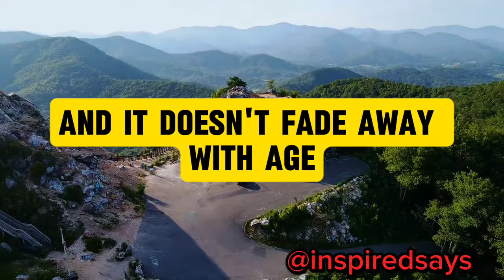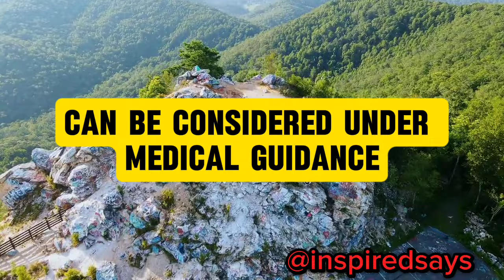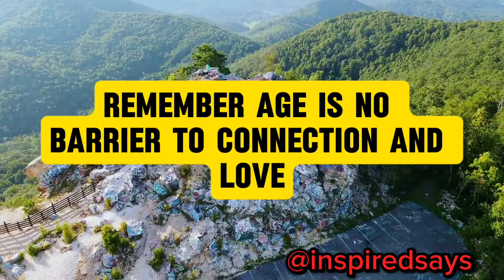What is sex like after 60?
Sex after 60 is a phase marked by a unique blend of physical changes and emotional depth. As bodies age, hormonal shifts and physical adaptations such as vaginal dryness or erectile changes may occur, but these challenges can be navigated with openness and communication. The focus often shifts from performance to emotional connection, fostering deeper intimacy between partners. Overcoming societal stigmas about aging and sexuality is crucial, allowing individuals to embrace their desires and explore new forms of intimacy. By prioritizing overall health and well-being through exercise, diet, and managing stress, older adults can maintain a vibrant sex life. This stage of life offers opportunities for exploring new interests and fantasies, ensuring that sexual fulfillment remains an enriching aspect of later years.